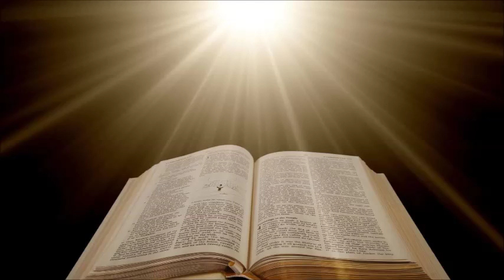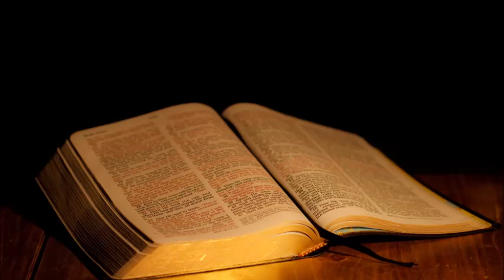1 21 18 Ray Piersall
1-21-18 Sunday Service, Ray Piersall